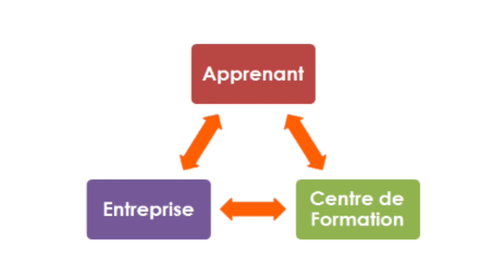Alternance mode d'emploi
L'alternance expliquée par une spécialiste de la question : Claude Raynaud
Une séquence réalisée avec le soutien de la Fondation Delta Plus, réalisée par ELise Faenze et Rémy Lemestre de la section AVN87 du Lycée Maryse Bastié et sous la supervision de Morad Anfouh.